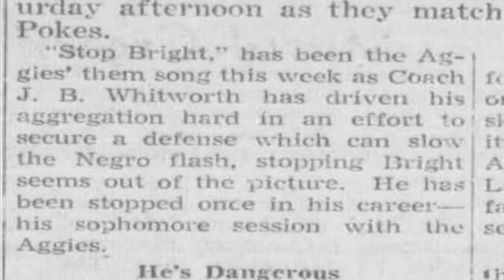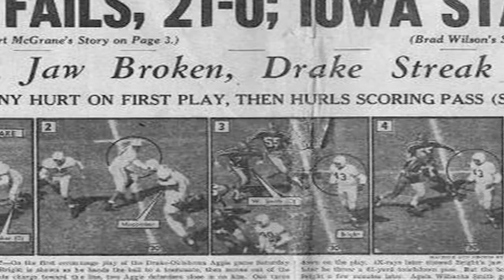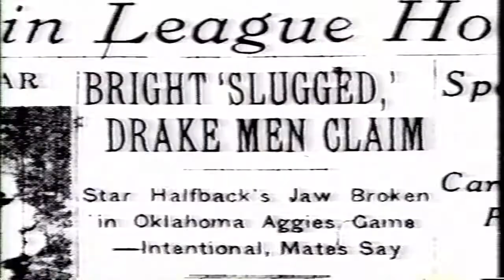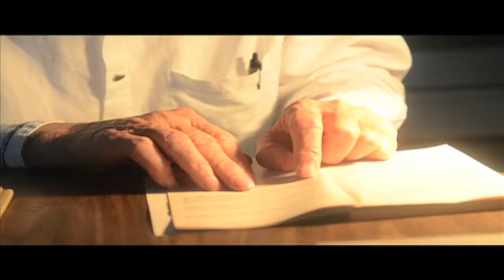Without Rules: The Untold Story Of The Johnny Bright Incident